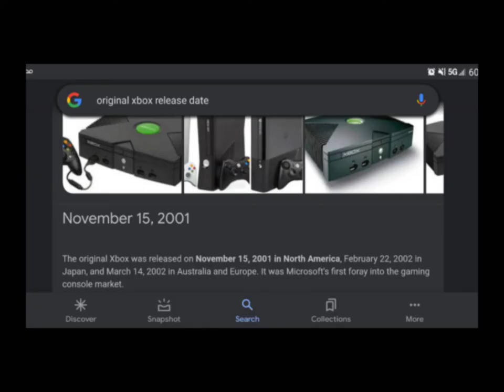Halo Infinite:Master Chief and The Arbiter build a Warthog for the 20th anniversary of Halo and Xbox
Master Chief and The Arbiter from Halo build a Warthog vehicle in celebration for the 20th anniversary of the Halo franchise and Microsoft's Xbox. This video was supposed to be finished by Monday but I was busy this week. Also this is my first Mega Bloks/Construx stop-motion :D

. "Walk In the woods" from Halo: Combat Evolved